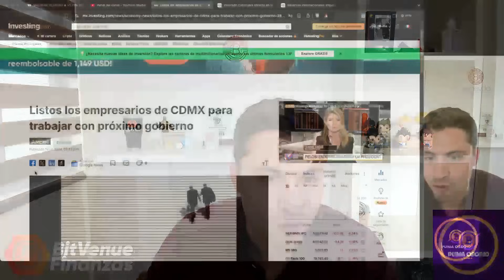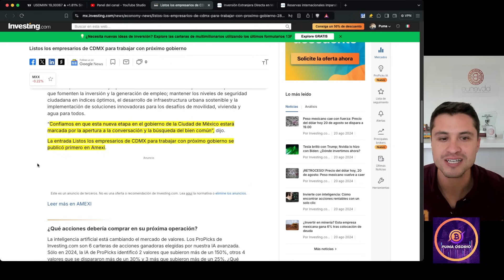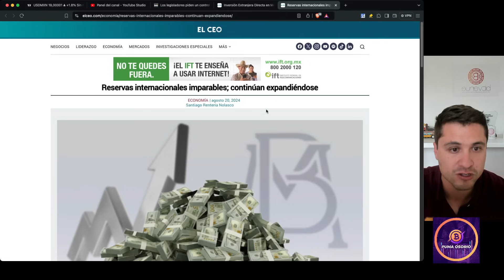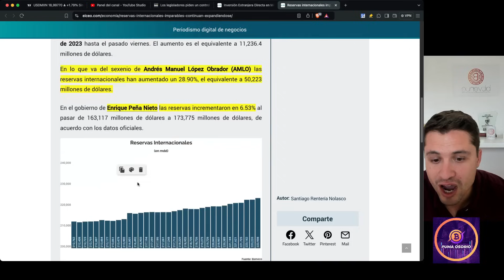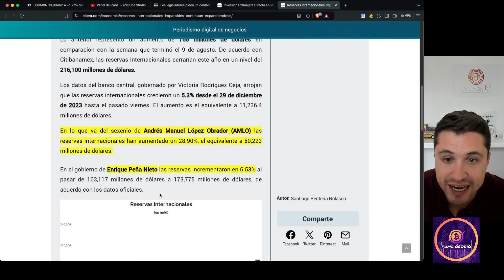KARMA EN COPARMEX! YA QUIEREN SU HUESO CON EL NUEVO GOBIERNO, IED EN MAXIMOS HISTORICOS